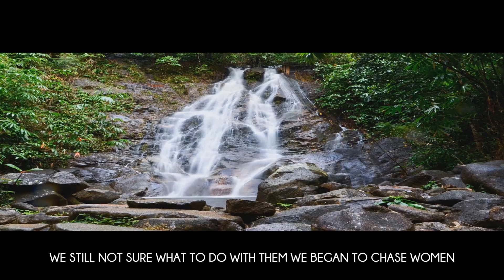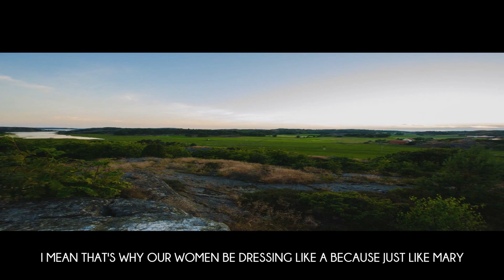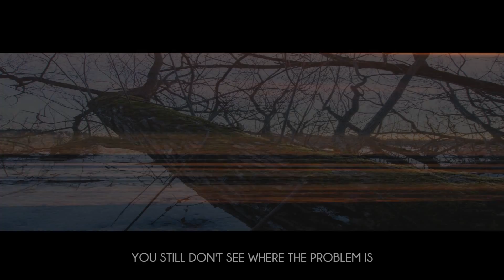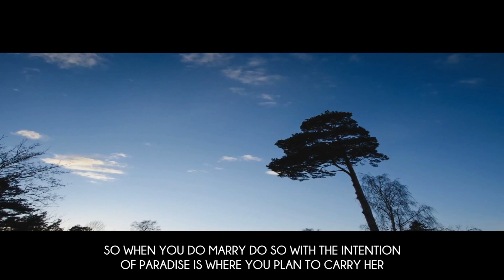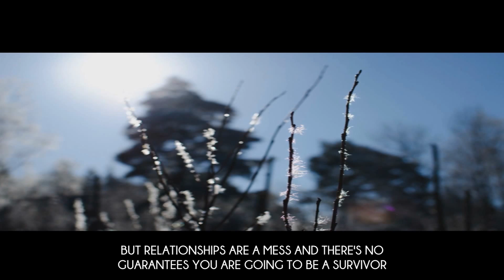Video after my holiday 135